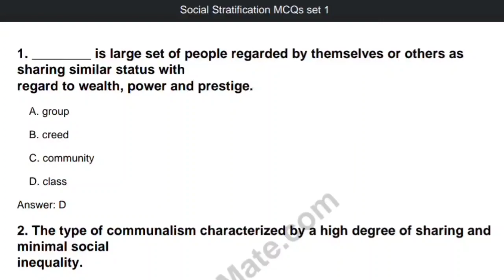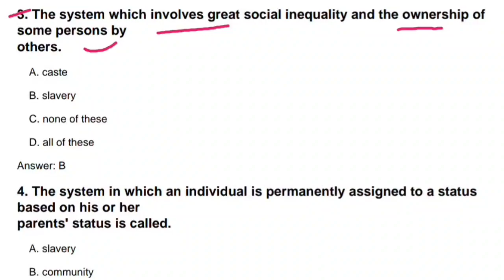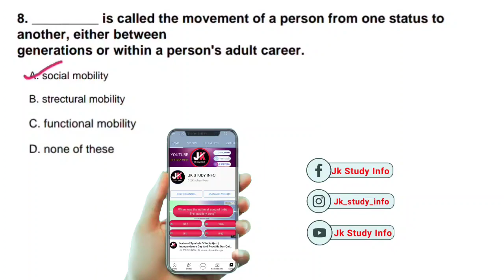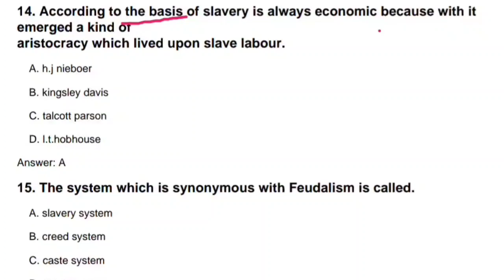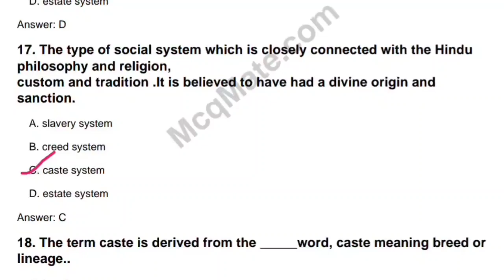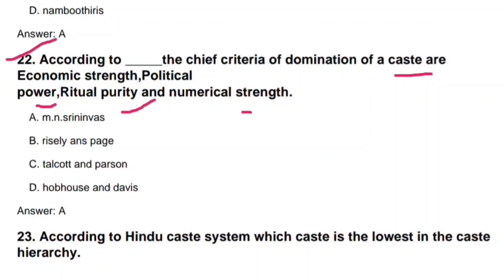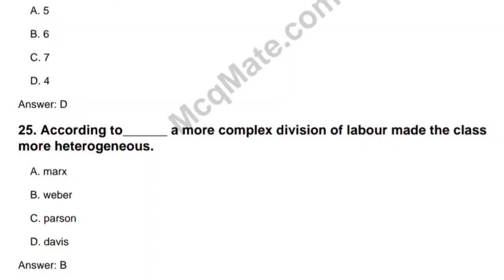BG 6th Semester Sociology Most Important MCQ'S || Previous Year Asked Important Questions |l KU Exam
Second Channel :-

   2Nd Target:- 30 likes